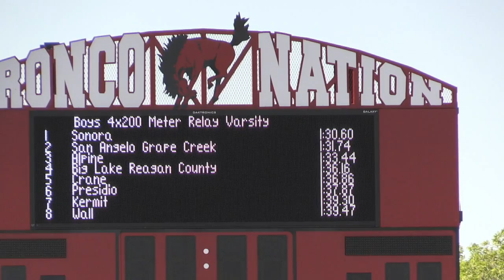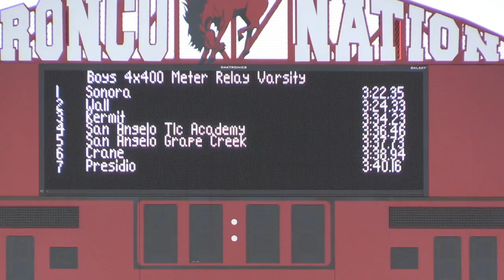Sonora Broncos Win 800 and Mile Relays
The Sonora Broncos win both the 800 (4x200) and Mile (4x400) relays at the 2017 District 3/4 Area Meet.  They ran their best times of the season in each relay.